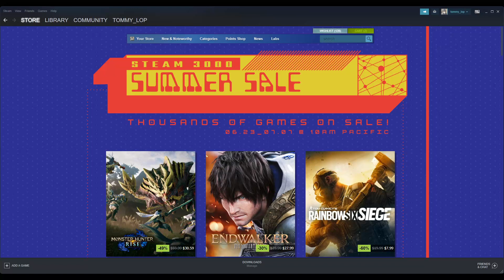Steam Summer Sale 2022 here are a few JRPGs I recommend while the sale is on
Steam Sumer Sale 2022 is upon us until the 7th of July. So here are a few games I do recommend getting.

Price guide
Neptunia rebirth series 5.99 there usually 15.
Megadimension Neptunia 7.99 usually 20
Cyberdimension Neptunia 11.99 usually 29.99
Tales of Symphonia 4.99/ 20
Tales of Vesperia definitive edition 9.99/49.99
Final Fantasy pixel remasters are 20% of their orignal price